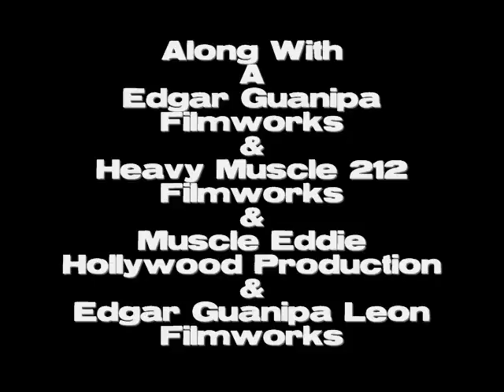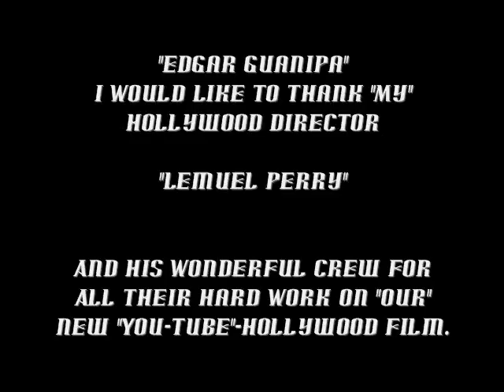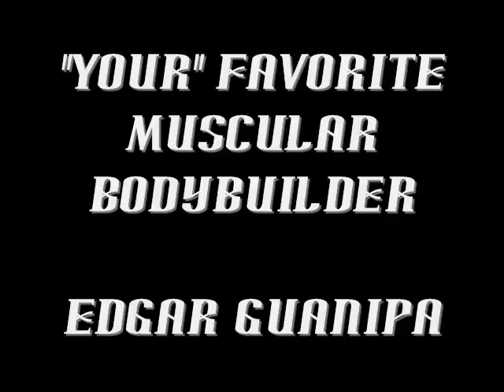Edgar Guanipa In A Lemuel Perry Film. Hollywood's Massive194 Muscular Bodybuilder "Hit" Movie.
Hollywood's Best Bodybuilder Edgar Guanipa Say's Watch All My

Award Winning Bodybuilder "Hit" Movies And

Edgar Guanipa's Next Hollywood Mega "Hit" Movie..!  !

To See Edgar Guanipa Totally Nude With His 18 Inch Dick

# 1 Hollywood Award Winning Bodybuilder "Hit" Movie Of The Year...!

For
Best Hollywood  Award Winning # 1  Bodybuilder Edgar Guanipa
Best "You-Tube"  Hollywood  Award Winning #1 Vampire Bodybuilder "Hit"  Film With Huge  TVQ's Ratings
Best Hollywood  Award Winning Theme Song "Rhythm Nation"
 By Hollywood's Award Winning  #1 Singer  "Janet Jackson"
Best Hollywood  Bodybuilder Edgar Guanipa With A 18 Inch Dick
In